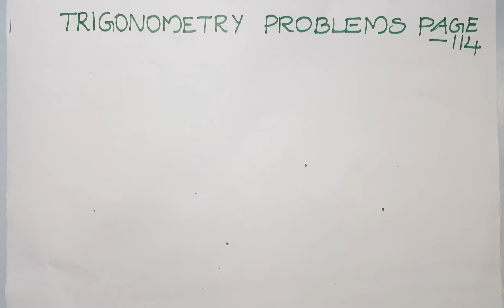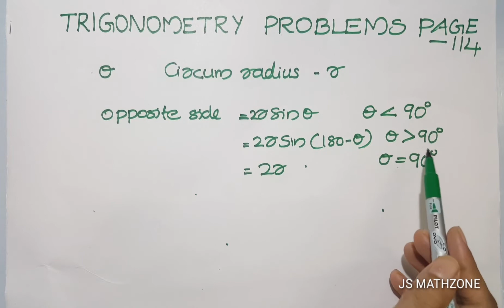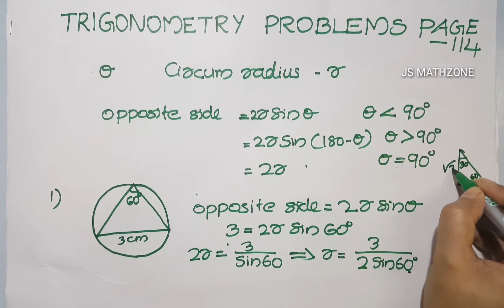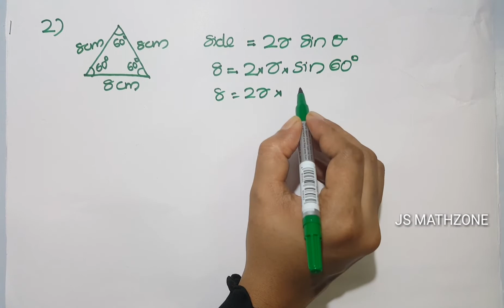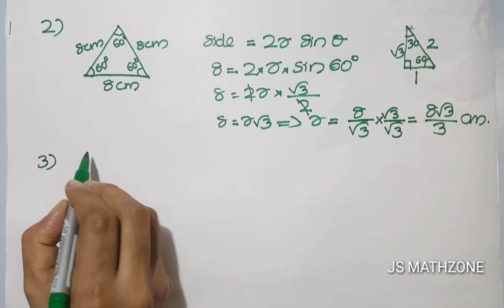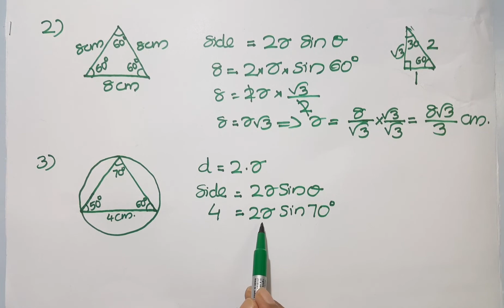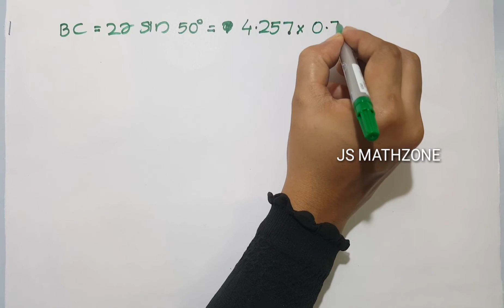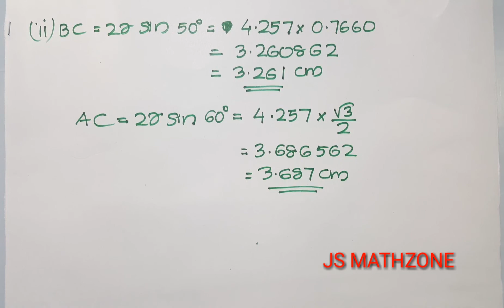Sslc maths | Trigonometry (2019-2020) chapter 5 | part 9 | Kerala syllabus